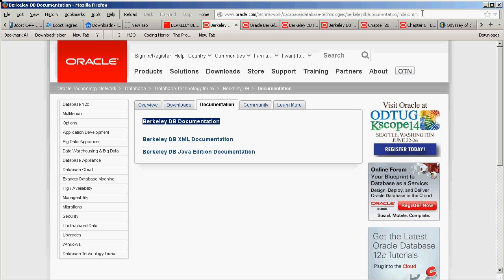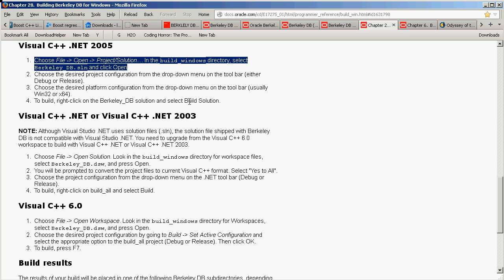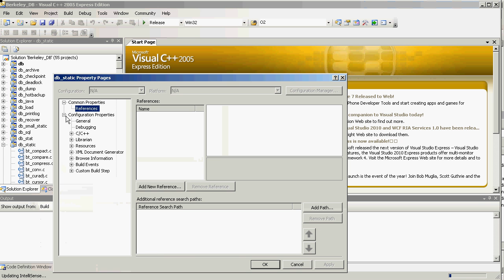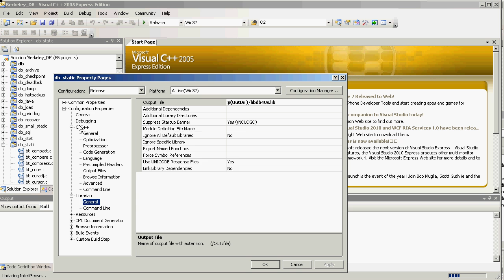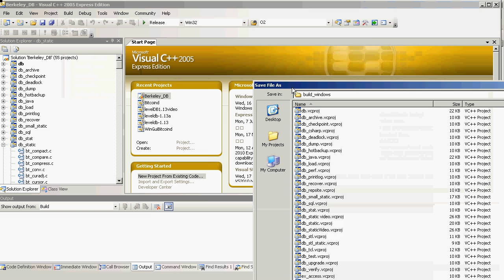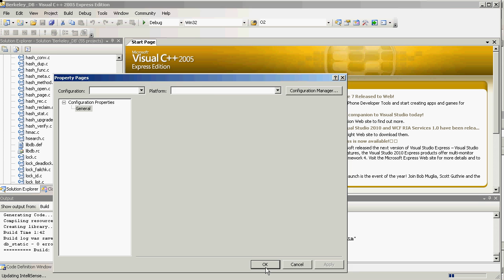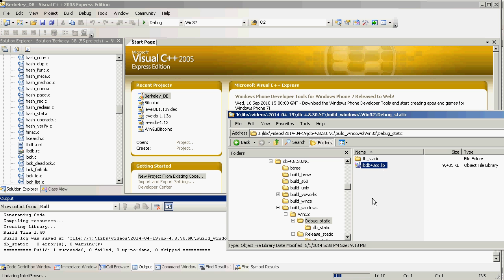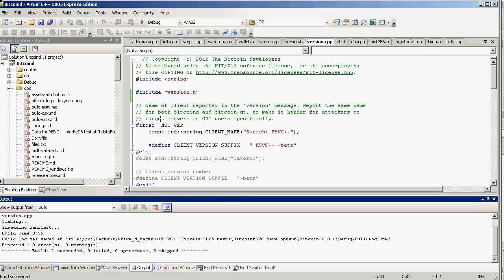BerkeleyDB libraries for MS VC++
How to build a static multi-threaded library of the Berkeley DB for MS Visual C++